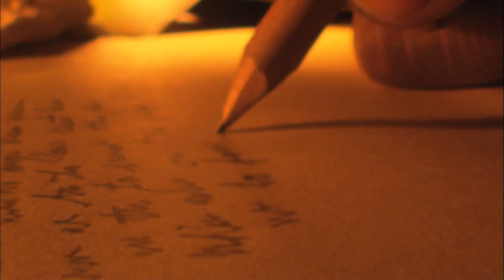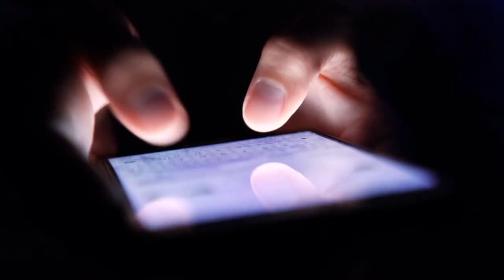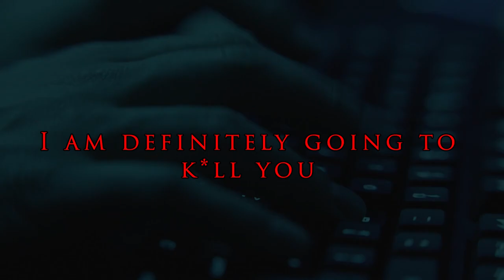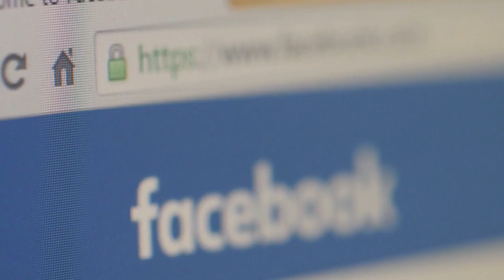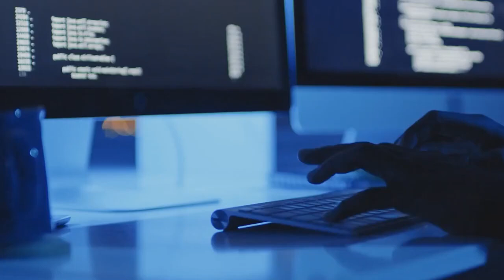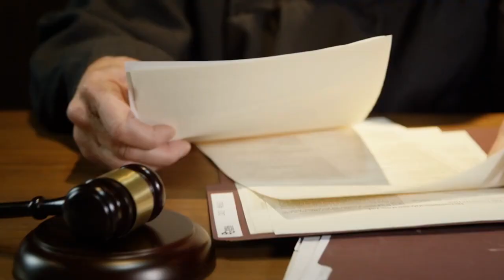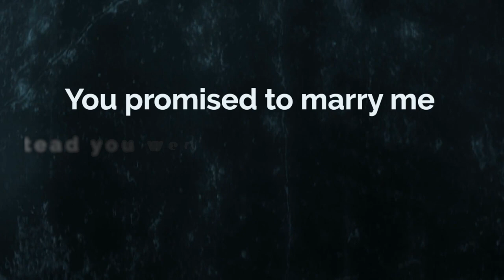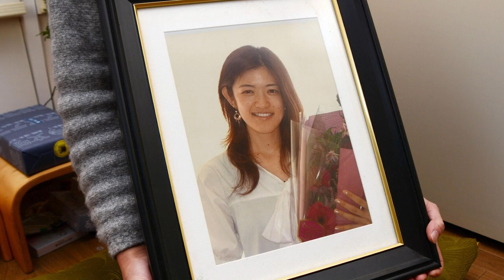The Killer Who Turned Japan Upside Down (Disturbing Case)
Hideto Kodutsumi aka The Zushi Stalker was one of Japans most dangerous stalkers. He was obsessed with his girlfriend Rie Miyoshi, but after she broke up with him because of his uncontrollable behavior Hideto went mad. Rie moved far away from Tokyo into Zushi however that wasn't gonna stop Hideto from finding her and getting his revenge